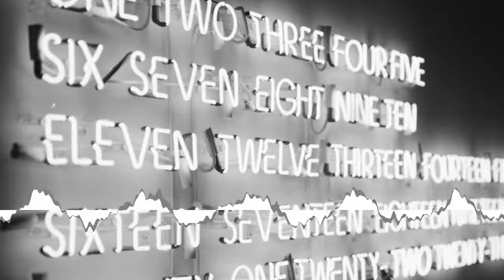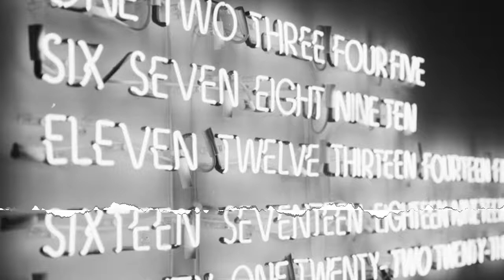The Midnight Sons - Infinity [Creative Commons Music] 🔴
[Song attributes]
Bit Rate: 255901
Genres: Folk

This song: Infinity is from The Midnight Sons's album: The Midnight Sons

[Album Description]:  The Midnight Sons est un trio américain de musiciens de Caroline du Nord. Cet album est centré sur le doute philosophique, son titre faisant référence au philosophe et mathématicien René Descartes et à son « cogito ergo sum ». Chaque titre est pris dans le vocable des mathématiques : Equations, Variable, Asymptote… et donne dans le folk américain plutôt calme et un rock un peu sale pour une musique acoustique originale.

[Album Attributes]
Released: April 30th, 2016
Length: 00:21:33
GENRE:  Folk
CURATOR:  Ziklibrenbib